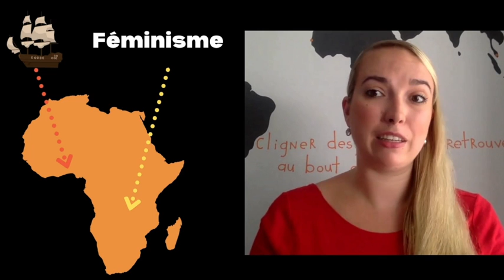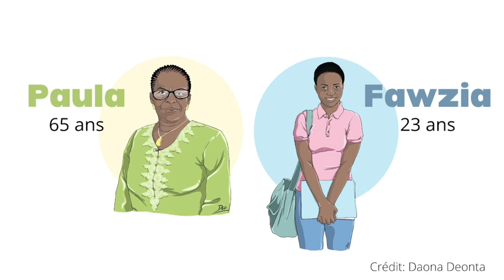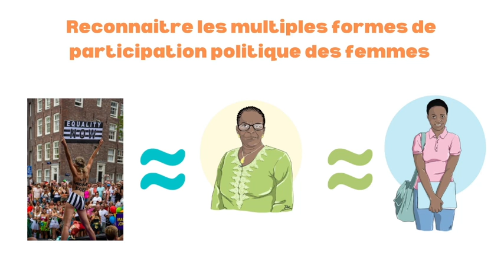Bourses de rédaction 2021 - Maude Jodoin Léveillée (UdeM)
La doctorante Maude Jodoin Léveillée (UdeM) est récipiendaire d'une des bourses de rédaction 2021 de la SQSP pour sa thèse intitulée "Féminismes « à l’africaine » : trajectoires d’implication de « militantes » pour les
droits des femmes dans le milieu associatif loméen".

Résumé de la thèse: Dans un contexte ouest-africain où le féminisme est souvent perçu négativement, ma thèse s’intéresse aux multiples formes que revêt le féminisme au Togo. Elle vise trois objectifs principaux soit 1) d’esquisser une cartographie de l’espace togolais de la cause des femmes 2) d’établir un portrait différencié des revendications, des modalités d’action et des canaux de communication mobilisés en fonction des générations et 3) de contraster les définitions et perceptions attribuées au féminisme en fonction des caractéristiques sociodémographiques des militantes togolaises.